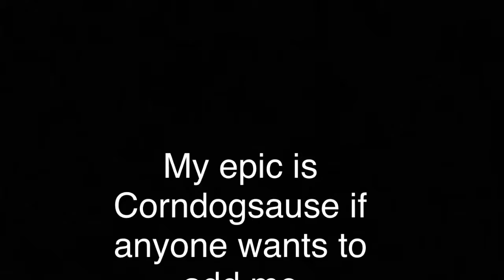I PLAYED WITH ROLANDGT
RolandGT is and great youtuber and he plays fortnite mobile and is very good for playing on an iPhone 6s which glitches all the time but in conclusion go check him out